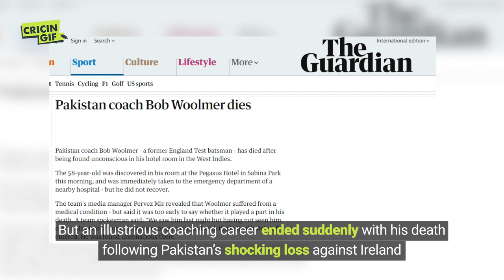Was Bob Woolmer the best coach Pakistan ever had?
On his birthday, here is a look at Bob Woolmer's achievements during his coaching stints with South Africa and Pakistan